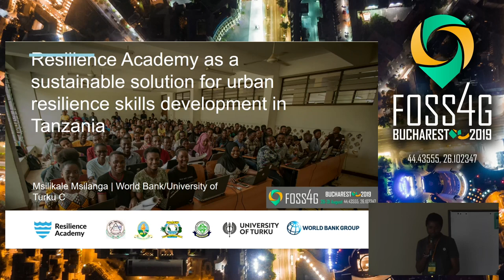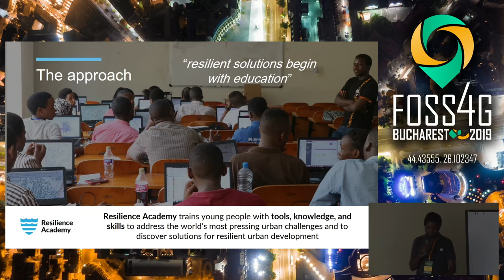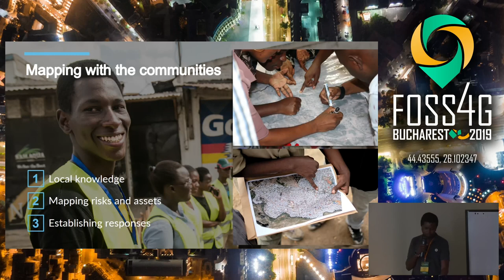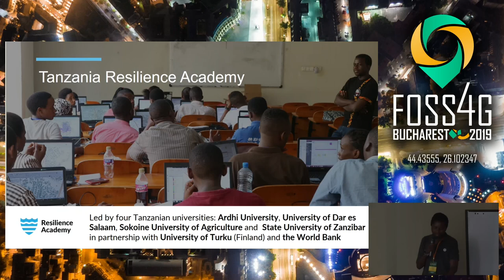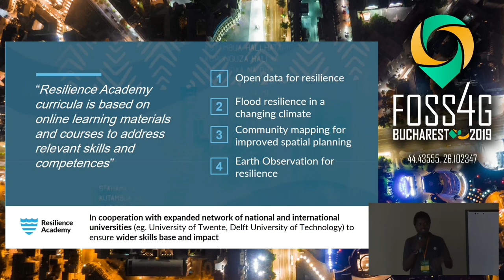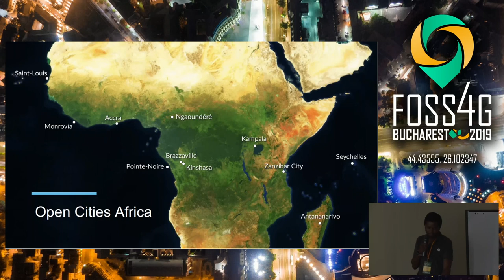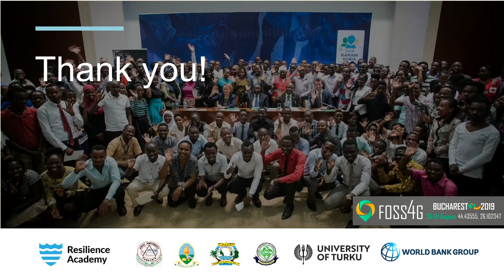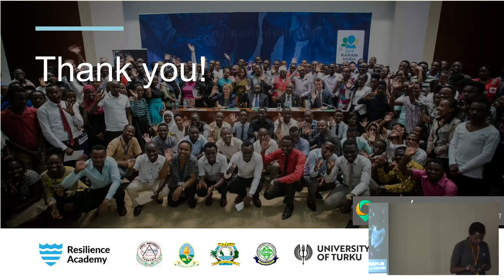2019 - Resilience Academy as a sustainability solution for urban resilience skills development in n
This abstract focuses on the Resilience Academy which represents the commitment of the World Bank to improve Tanzania’s skill base and to maximize the impact and sustainability through the establishment of university partnerships that transfer skills and risk management tools to the next generation.

The Resilience Academy concept embraces the idea that supports the development and sustainability of geospatial and urban resilience competencies in Tanzanian universities and thus enhances the sustainability of digital data set management and eventually risk management practices in Tanzania.

None

Msilikale Msilanga